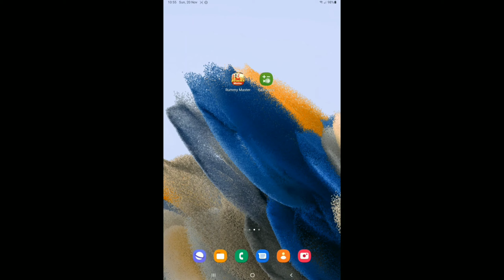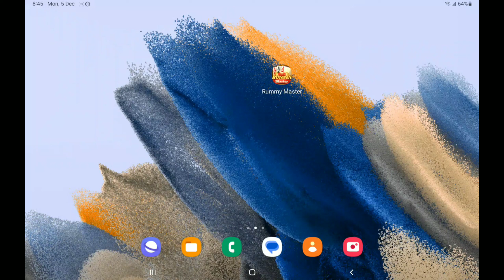Dragon Vs Tiger Tricks Tamil | Pattern Trick | 100% Winning Tricks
Dragon Vs Tiger Tricks Tamil | Pattern Trick | 100% Winning Trick

Related topic cover in this video .Video. Top. Searching. Queries. 1.dragon vs tiger
2.dragon versus tiger
3.dragon vs tiger game tricks
4.dragon vs tiger game app
5.dragon vs tiger new hack trick
6.dragon vs tiger tricks
7.dragon vs tiger tricks today
8.dragon vs tiger tricks latest in hindi
9.dragon vs tiger game hack kaise kare
10.dragon vs tiger game hack
11.dragon tiger tricks
12.dragon vs tiger game winning tricks
13.dragon vs tiger tricks latest in hindi
14.dragon vs tiger tricks today
15.dragon tiger game link
16.dragon tiger winning tricks

.Video. Top. Searching. Queries.

.Video. Top. Searching. Keyword.

.Video. Suggestion. Keyword.

VIDEO_DISCLAIMER🏆🏆

NOTICE 💠💠 This Channel is Not Pramote Any Illegal Content & Activity.